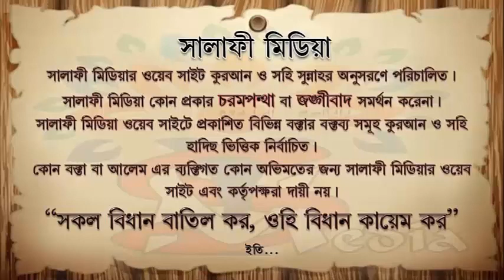কাঁচা পিয়াজ রসুন খেয়ে মসজিদে যাওয়া নিষেধ কি ᴴᴰ┇ শাইখ আব্দুল মালেক বিন ইদ্রিস